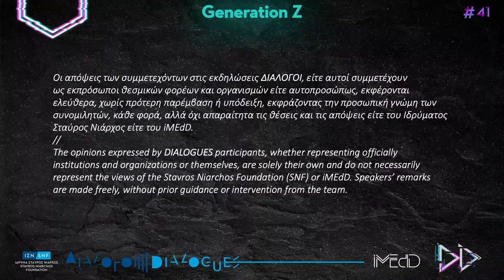41. Generation Z: Τι θέλουν οι έφηβοι να ξέρουμε για αυτούς;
Πολλοί τους θεωρούν τη «γενιά του ίντερνετ». Ταυτόχρονα, όμως, είναι η γενιά που φέρει μαζί της την αμφισβήτηση για μια πληθώρα στερεοτύπων του παρελθόντος, ενώ φαίνεται έτοιμη να επαναπροσδιορίσει δυναμικά τον τρόπο που διαμορφώνεται το μέλλον της. Οι ΔΙΑΛΟΓΟΙ του ΙΣΝ, που υλοποιούνται με τη δημοσιογραφική επιμέλεια του μη κερδοσκοπικού δημοσιογραφικού οργανισμού iMEdD (incubator for Media Education and Development), δίνουν βήμα στους έφηβους του σήμερα για να πραγματοποιήσουν την Τετάρτη 31 Μαρτίου στις 18:30 ένα live webcast με θέμα: «Generation Z: Τι θέλουν οι έφηβοι να ξέρουμε για αυτούς;».

Η επικοινωνία, η διασκέδαση, ακόμα και η εκπαίδευσή τους – ιδίως τον τελευταίο χρόνο – γίνεται μέσα από οθόνες. Ποιοι είναι τελικά οι σημερινοί έφηβοι; Τι τους απασχολεί και τι θέλουν να μας πουν; Έντεκα έφηβοι από διαφορετικές περιοχές της Ελλάδας, γίνονται ομιλητές και συνδημιουργοί με στόχο να καθορίσουν με απόλυτη ελευθερία την θεματολογία, τις ερωτήσεις, και τον τρόπο συζήτησης σε ένα live webcast που πραγματοποιείται για πρώτη φορά από τους ίδιους μέσω της πρωτοβουλίας των ΔΙΑΛΟΓΩΝ του ΙΣΝ.

Οι γονείς τους, κατά κανόνα, έχουν βιώσει την παγκόσμια οικονομική κρίση σε παραγωγική ηλικία, ενώ οι ίδιοι αντιλαμβάνονται την εργασία πολύ διαφορετικά. Έχουν βιώσει την αλλαγή του εκπαιδευτικού συστήματος τουλάχιστον μία φορά στη ζωή τους και ξέρουν τι σημαίνει ο όρος «bullying». Παρότι χαρακτηρίζονται κατά το κοινώς λεγόμενο ως «το μέλλον του κόσμου», ταυτόχρονα τους αποδίδονται ευθύνες για θέματα όπως η μη τήρηση των μέτρων στην πανδημία ή, σε μερικές περιπτώσεις, η πρόκληση επεισοδίων σε πορείες ή διαδηλώσεις. Είναι τέλος η γενιά που απειλείται περισσότερο από κάθε άλλη, από ένα αρκετά δυστοπικό μέλλον, καθώς είναι εκείνοι που θα προλάβουν να βιώσουν τις καταστροφικές συνέπειες της κλιματικής αλλαγής στην ενηλικίωσή τους, βάση προβλέψεων.

Η 41η συνάντηση των ΔΙΑΛΟΓΩΝ πραγματοποιείται από τους έφηβους για τους έφηβους με στόχο μια συζήτηση γύρω από τα στερεότυπα που τους συνοδεύουν, τις ανησυχίες και τους προβληματισμούς που μοιράζονται αλλά και για το αύριο που ονειρεύονται.

Τους ΔΙΑΛΟΓΟΥΣ επιμελείται και συντονίζει η Άννα-Κύνθια Μπουσδούκου.

*Οι απόψεις των συμμετεχόντων στις εκδηλώσεις ΔΙΑΛΟΓΟΙ, είτε αυτοί συμμετέχουν ως εκπρόσωποι θεσμικών φορέων και οργανισμών είτε αυτοπροσώπως, εκφέρονται ελεύθερα, χωρίς πρότερη παρέμβαση ή υπόδειξη, εκφράζοντας την προσωπική γνώμη των συνομιλητών, κάθε φορά, αλλά όχι απαραίτητα τις θέσεις και τις απόψεις είτε του Ιδρύματος Σταύρος Νιάρχος είτε του iMEdD.